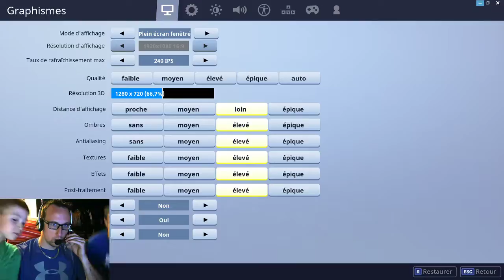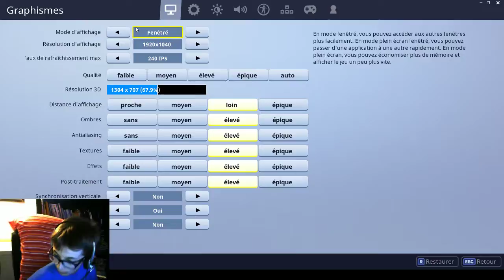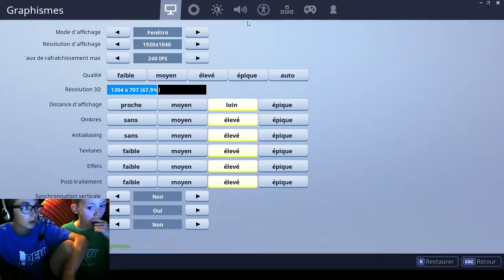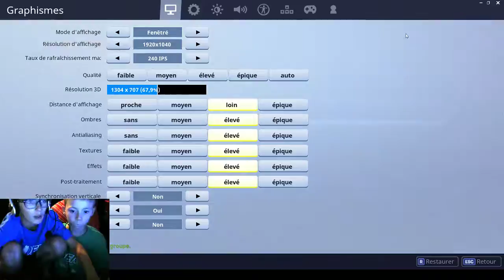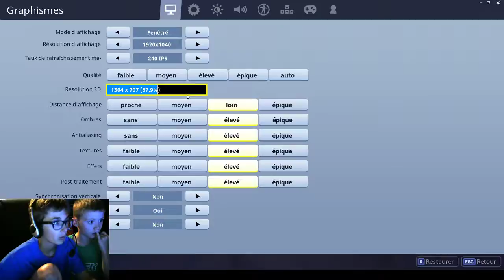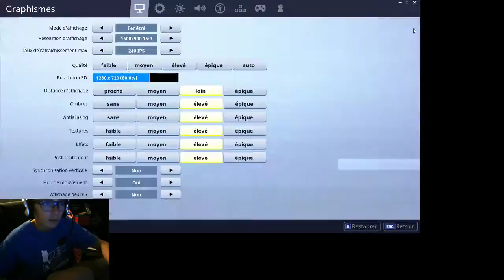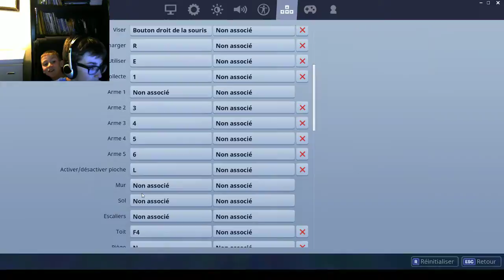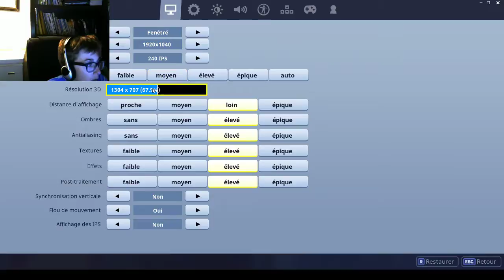Chilling on Fortnite !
Playing the new Fortnite Mode !